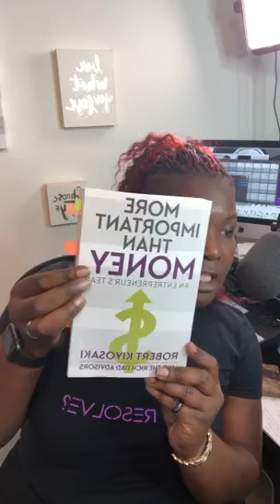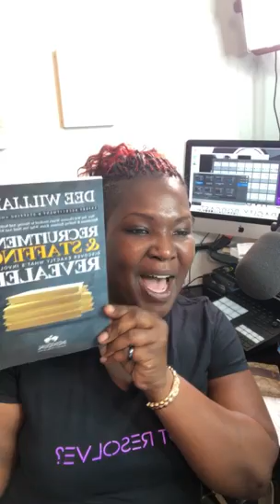Sneaking in on a Staffingpreneurs Academy live Q&A Call - MUST WATCH!!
Today I wanted to give you a sneak peak of the Q&A call that I share within my private group. We're a lively bunch to say the least...lol! Here you will get a chance to hear other peoples questions, and share the challenges and success with the members of the community. Every member of the Staffingpreneurs Academy is either starting or scaling their niche' recruitment and staffing business.

Watch all the way through, there is valuable bits of information for you all throughout the video.

Links From The Video:

More Important Than Money: an Entrepreneur’s Team by Robert Kiyosaki Get thr book

Recruitment & Staffing Revealed By Dee Williams Get the book

➜ Don't forget to grab a copy of one of my books on Amazon

★ ★ Let's Get FIRED UP about Niche' Recruitment & Staffing: ★ ★

If you're new to my channel 😘, my name is Dee Williams and I'm a Recruitment & Staffing Consultant and Coach who works with many companies assisting with the growth and learning of their recruitment and staffing function.  Find out more or get in touch

I also work with professional entrepreneurs looking to start, setup, run, and scale their niche' recruitment and staffing business. Find out more or get in touch

Finally, to simply find out more about me or to get in touch with me